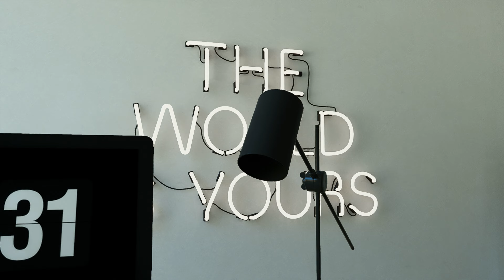| THE LINE | + Modern House + Minimalist Interior Design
"THE LINE" is an impressive modern house that seamlessly combines innovative architecture with minimalist interior design. The exterior appearance captivates with its simplicity and contemporary style. The facade impresses with a harmonious combination of materials, featuring smooth surfaces and large windows that create a visually attractive composition.

The modern design is accentuated by a thoughtful use of geometric shapes, giving "THE LINE" a distinctive and cutting-edge look. The facade is adorned with a combination of bold black and pure white elements, enhancing overall sophistication and style.

Inside, the main focus is on minimalist interior design, expressing simplicity and functionality. An open floor plan emphasizes a sense of spaciousness, allowing for a harmonious flow between rooms. The walls are adorned with neutral tones, creating a calm and serene atmosphere. Thoughtfully chosen furniture and decor follow a restrained color palette, contributing to an overall sense of modern elegance.

Large windows strategically placed throughout the house invite abundant natural light, creating a bright and airy ambiance. This design choice not only promotes energy efficiency but also blurs the boundaries between indoor and outdoor spaces.

"THE LINE" is not just a house, it's a modern masterpiece that embodies the essence of contemporary living. With its sleek exterior, minimalist interior design, and a commitment to simplicity, this residence stands as a testament to the marriage of form and function in the realm of modern architecture.